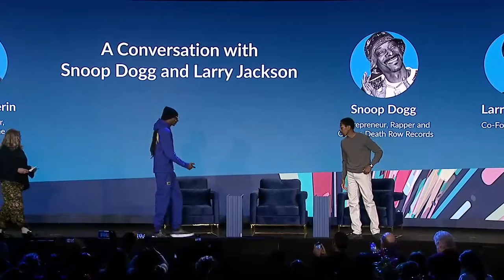The Billion Dollar Music Company - Gamma's Larry Jackson, Snoop Dogg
As we celebrate 50 years of hip-hop culture with Snoop Dogg and Gamma’s, Larry Jackson at the 2023 Global Conference. The panel focuses on Snoop’s cultural expression across the intersection of business, leadership, and innovation. Join us to learn about his journey to being one of the industry’s most successful tycoons.